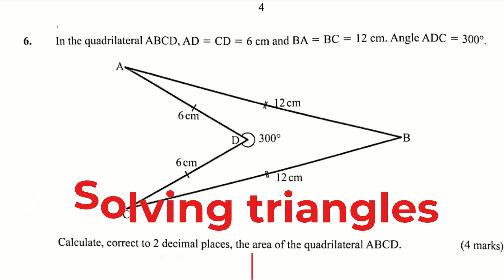KCSE MATHS PP1-2022 |Question 6 | Solving triangles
Learn how to solve a problem involving triangles